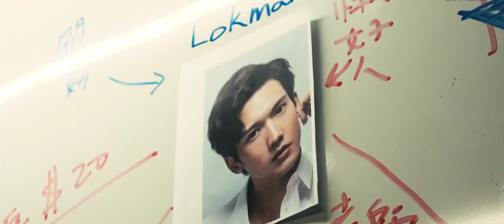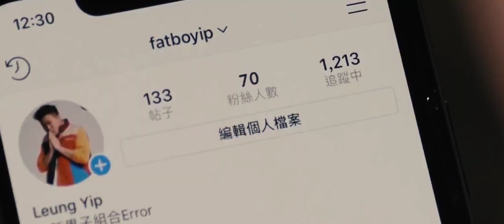VIUTV《ERROR X MIRROR AVENGERS》 Trailer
轉載請標明出處 謝謝♥(´∀` 人)